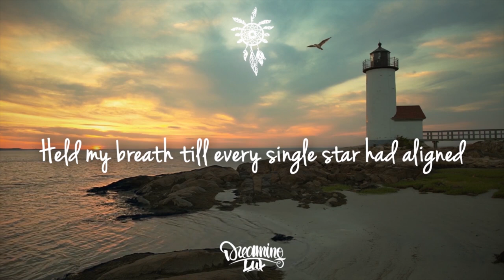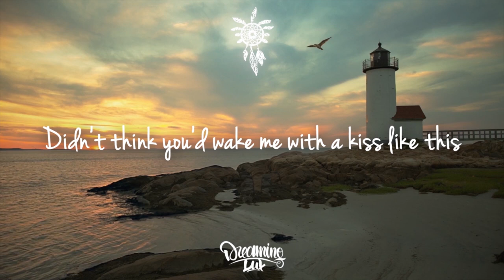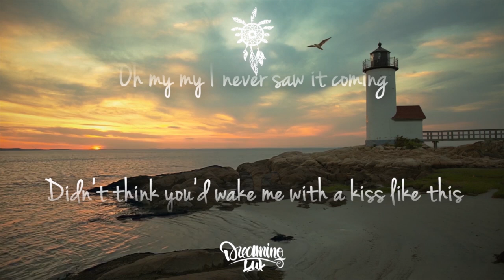Lone Tusker - Like This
Let's kick off the new year with the latest beauty released by Lone Tusker, Like This.

Lyrics:

I've been talking in my sleep
Been running deep looking for us
I've been playing hide and seek
I felt the heat but never enough

I was waiting till the sky was falling
Held my breath till every single star had aligned
Oh my my I never saw it coming
Didn't think you'd wake me with a kiss like this

You'd wake me with a kiss like this